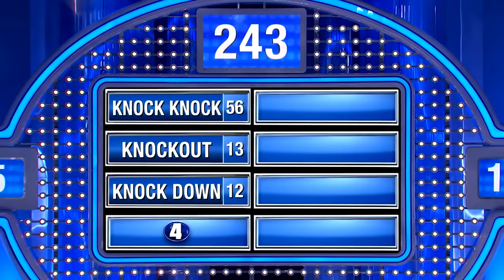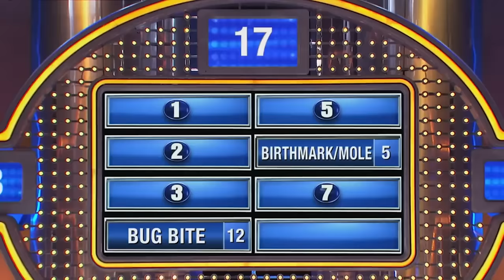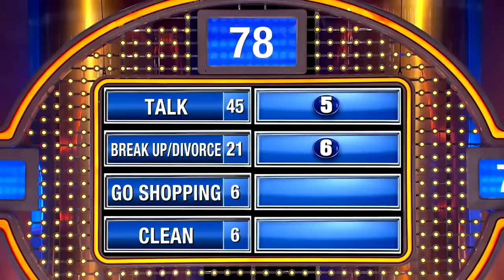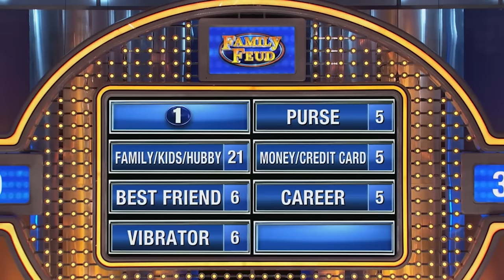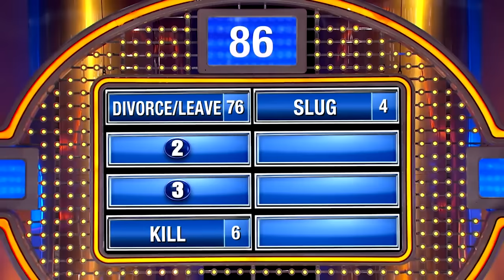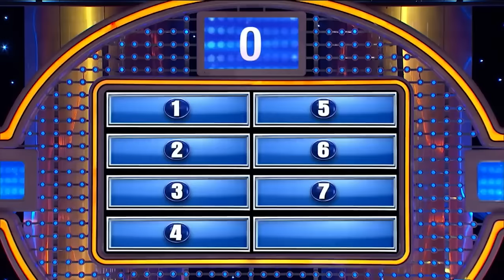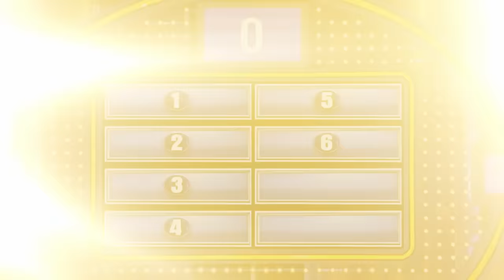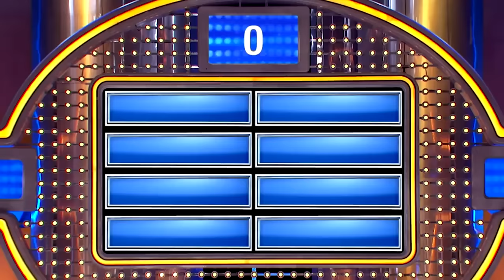20 FUNNY Family Feud FILL IN THE BLANK Moments With Steve Harvey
FILL IN THE BLANK... 20 Funny Family Feud Moments With Steve Harvey